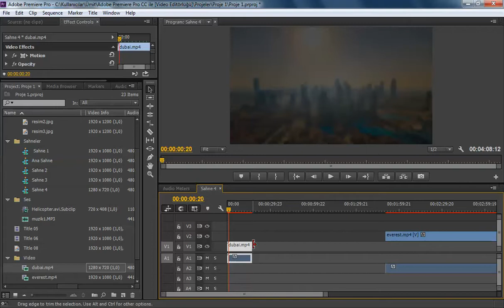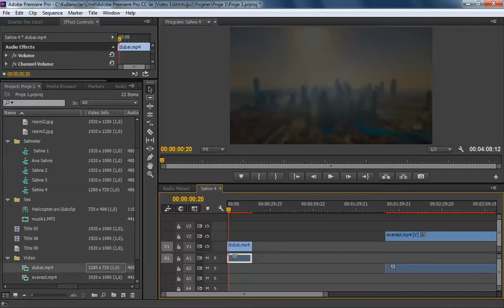ADOBE PREMİERE PRO CC 7,5